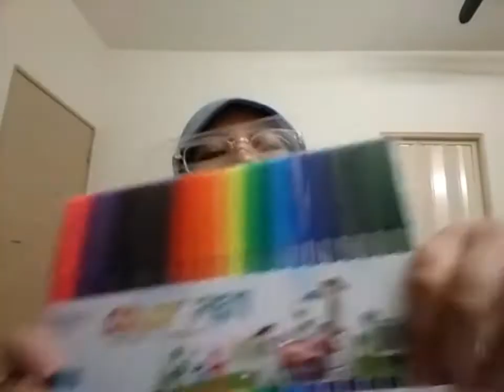eco shop haul. my first ever haul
edit video:capcut
thumbnail: piscart

my cousin channel: nur amni08